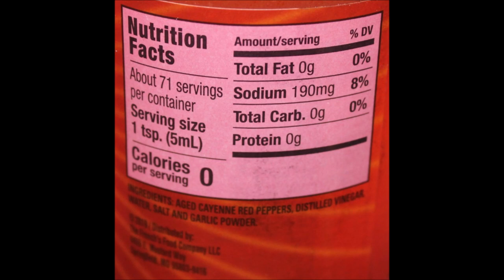Frank’s RedHot Sauce: Dill Pickle, Sweet Chili & Original Review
This is a taste test/review of the Dill Pickle, Sweet Chili and Original Frank’s RedHot Sauce. The Dill Pickle was mailed to us from Michael in Kansas. The other two were bought at Walmart.